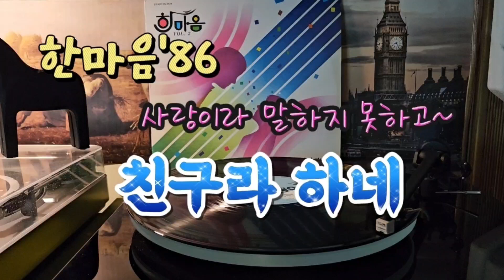친구라하네(한마음'86)/LP뮤직/이어폰을 사용하시면 원음으로 들으실수 있습니다.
친구라 하네(한마음'86)

사랑이라 말하지 못하고 그저 친구라하네
긴 날을 마주보며 살아도 친구라 하네
사랑이라 말하면 가슴 떨림 다신 없을까봐
느낌 곱게 간직하며 그저 친구라 하네

인연 인연 보다 강한 운명 운명 보다
더 따뜻한 신의 사랑으로 만나
서로 호흡이고 서로 느낌되고
서로 닮아가며 서로가 전부인 친구

사랑이라 말하지 못하고 그저 친구라 하네
긴 세월 지나가도 사랑을 친구라하네

긴 세월 지나가도 사랑을 친구라 하네